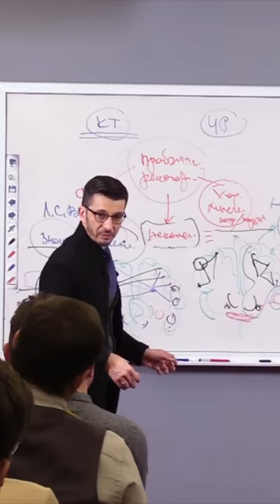клетки определяют лица